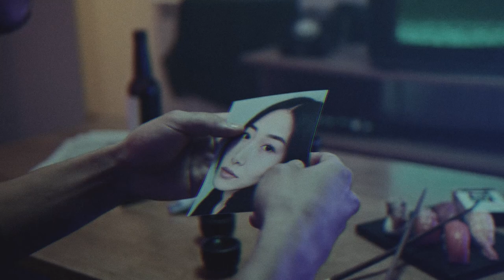Kled Mone ft. One Guy Stand - Legion Of Haters [Official Music Video]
LEGION OF HATERS

Lyrics:
"Surrounded by the people that you're hated
and tell you that you're never gonna make it.
Surrounded by the eyes with bad affection,
that killed our vibes attracting the attention.

Lying on the grass oh I'm smoking the grass that they give me,
trying to feel so high but I'm already high so forgive me.
need to be alive you can bury me now I am guilty

Surrounded by the followers who spy on you
and acting like the haters who despise you.

Surrounded by invalid information
and still believe you dominate the nation.